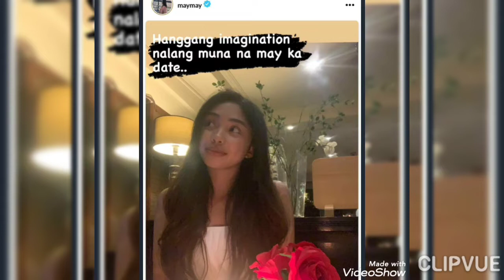NAG-IIMAGINE si MAYMAY na meron syang KA-DATE! SINO KAYA?